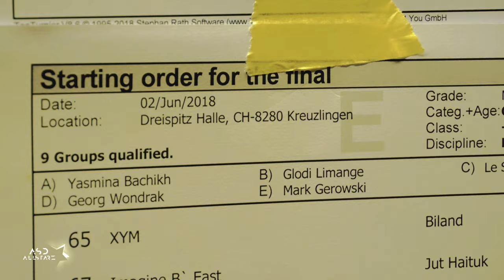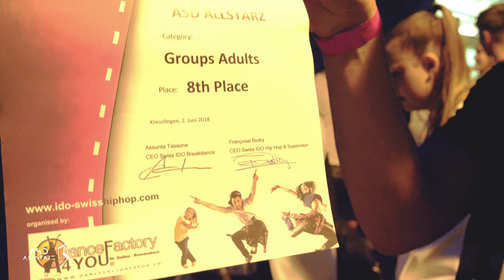ASD ALLSTARZ @ IDO SWISS HIP HOP DANCE COMPETITION | VLOG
My dance crew ASD Allstarz competed at the ID Swiss Hip Hop Dance Competition.